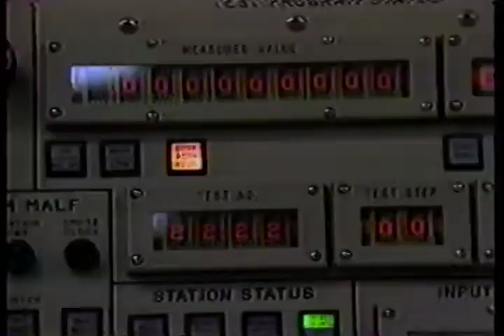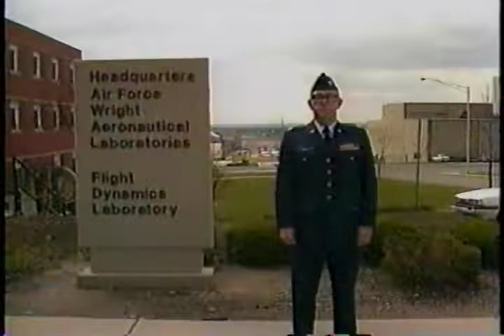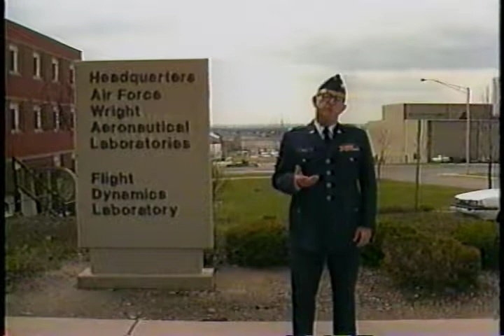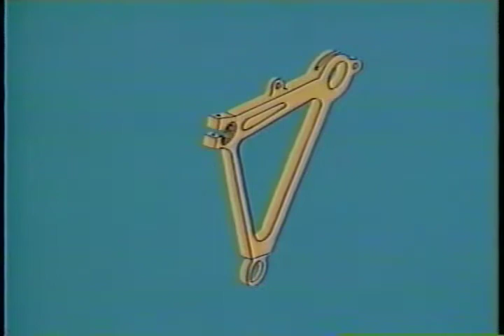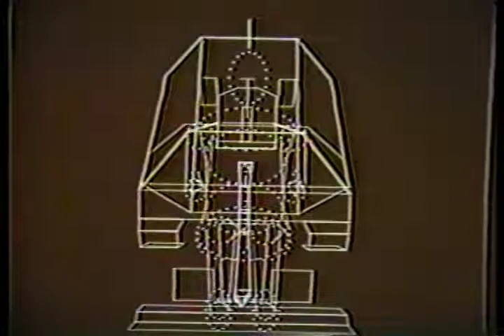New Dimension in Weapon System Design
AVA18076VNB1, 1994?

The commanders of AFSC, AFLC and USAFE relate the importance of supported weapon systems and its importance to warfighting. Examples of new techniques (AF/WAL) are used to show how they can be used in design.